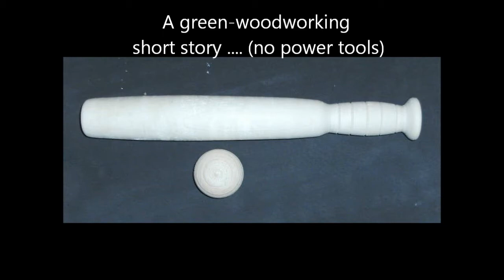Starting Green-Woodworking, a Photo Diary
Some photos chronicling making a shave horse and pole lathe, with a few items that can be made using these "old-style" devices. I was fortunate to get advice from experienced woodworkers, and purchased second hand or cheap, new tools. I was also given some wood and tools (thanks again Steve). The lathe is made of softwood timber which seems OK, but the shave horse is all hardwood: lime (seat), ash and oak.

Background audio consists of my versions of "Crazy" and "Greensleeves".